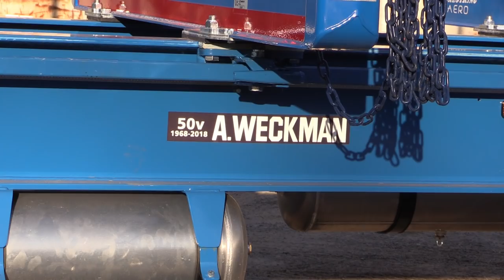Truck HCT-Rekka Weckman Heinola 2018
A.Weckmannilta lähti uusi jättikärry 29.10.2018. Kärryn pituus 32m ja suurin sallittu massa 92 tonnia. Ensimmäinen kuorma lähdettiin tekemään Mikkeliin Visulahteen.